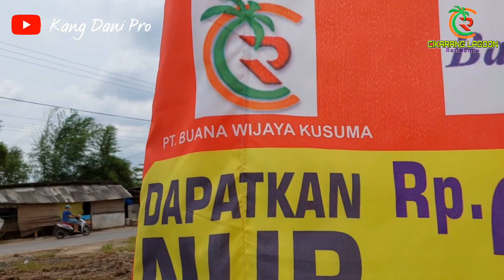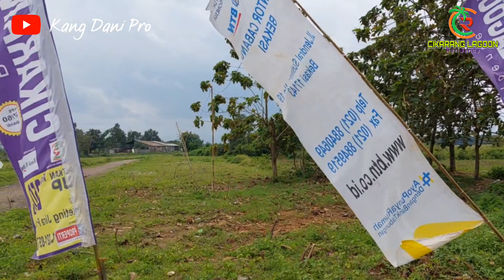CIKARANG LAGOON Residence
New Project Rumah Subsidi

DP All in 18 Juta
Angsuran 1.3 Jutaan

Info 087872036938 Kang Dani Pro